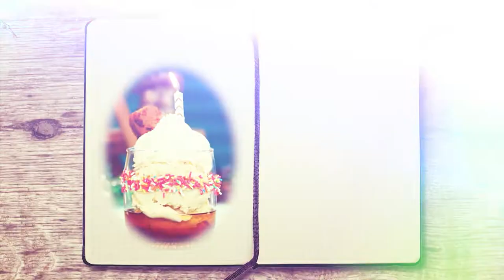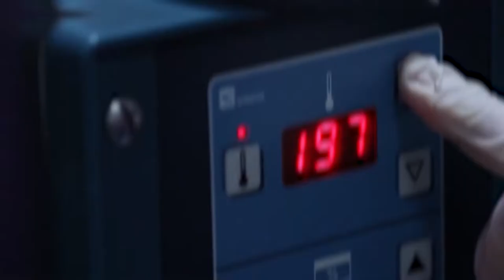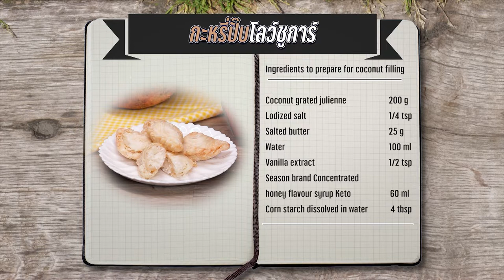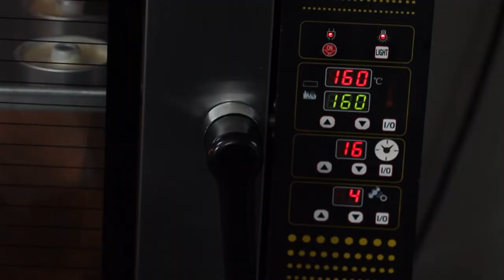รายการ "อดเปรี้ยวกินหวาน" อ.ยิ่งศักดิ์&ครอบครัว ขอเสิร์ฟความอร่อย EP.235 [Full]